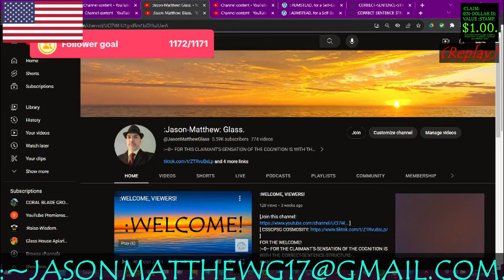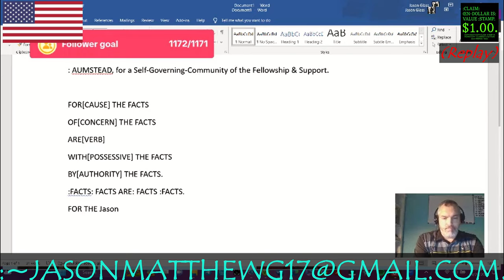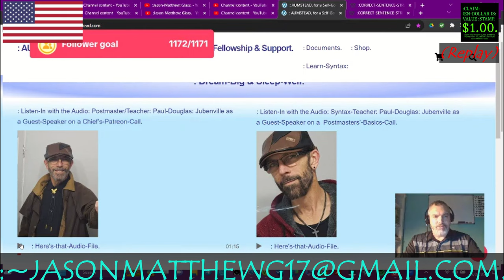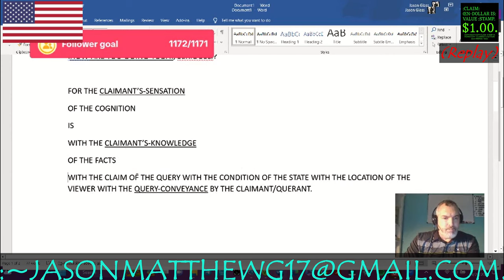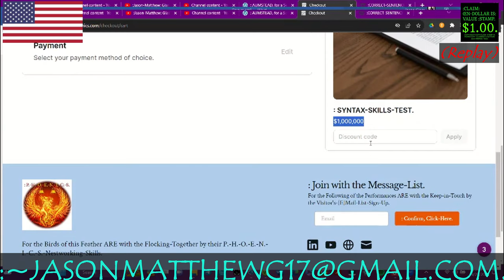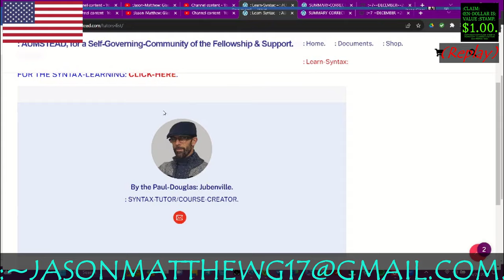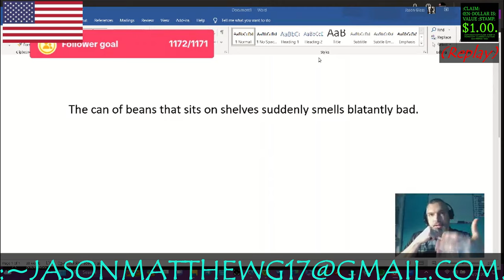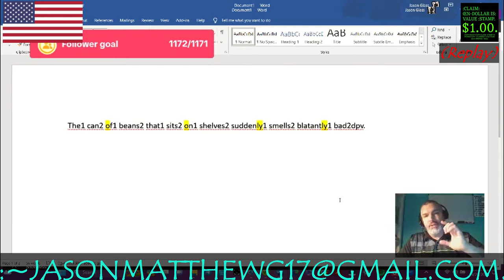:TIKTOK-LIVESTREAM, ~18[AUDIT, GRAMMAR LESSON Replay].